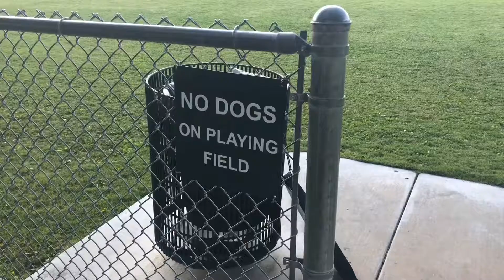Getting me a Dragon - Advanced Dragons (McWorld)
Yup. This is an epic McWorld called Advanced Dragons which we’re playing in. New mobs, dragons, and different textures for blocks. It’s quite fun.